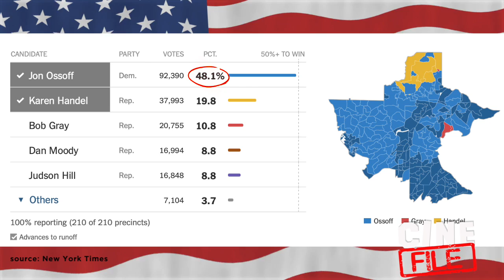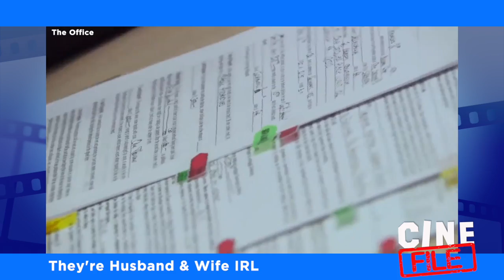The Daily Show Correspondents Who Became the Biggest Stars & More on the Movie Irresistible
Check out this CineFile on the movie Irresistible, available for streaming now (links below). Also be sure to check out the other movies mentioned in this vid if you haven't seen them already (links below)